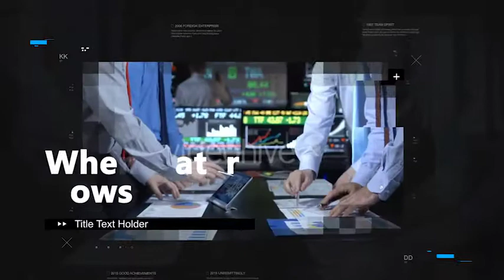Corporate Slideshow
Length 1:11
12 Media placeholders
12 Title Text placeholders
Fast Render